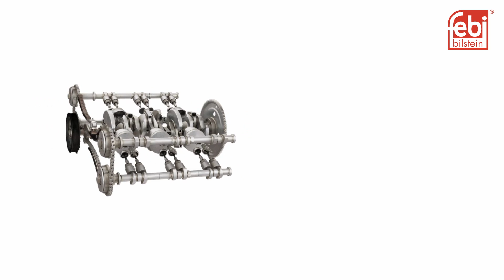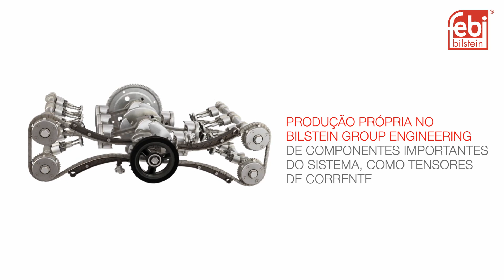[PT] Em Perfeita Sintonia com os Kits de Corrente de Distribuição febi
A febi fornece mais de 270 Kits de Corrente de Distribuição com todos os componentes necessários à reparação.
Correntes de Distribuição do fabricante OE e uma cobertura de 97% para os veículos ligeiros Europeus e Asiáticos mais relevantes - O seu Nº1 em Kits de Corrente de Distribuição.